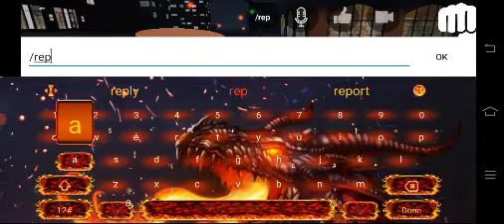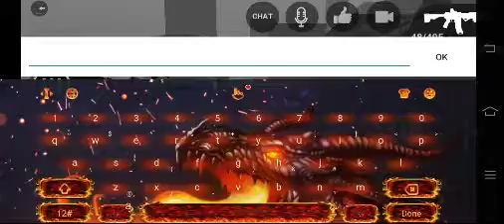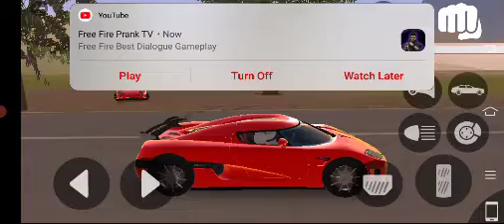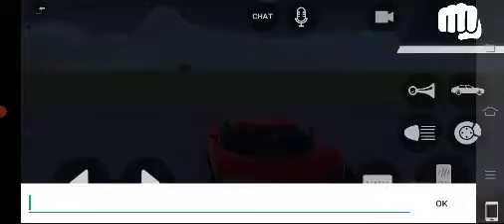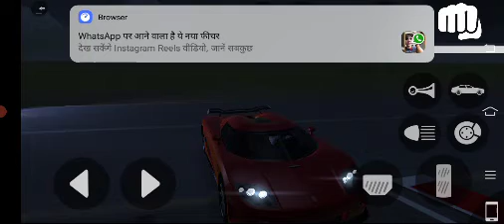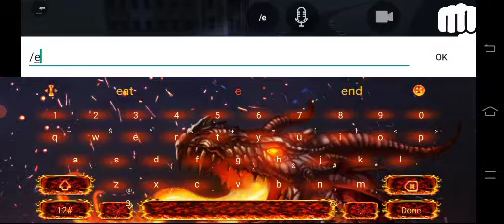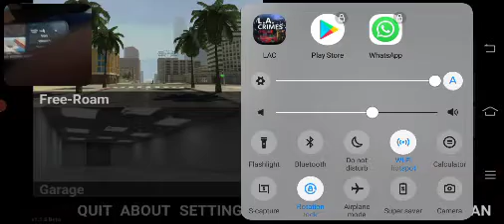Playing L. A. C with my sister||Multi-player Gameplay||MK Gaming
Link Download